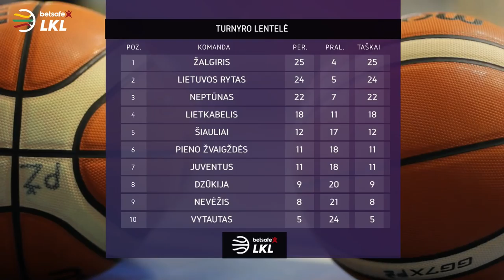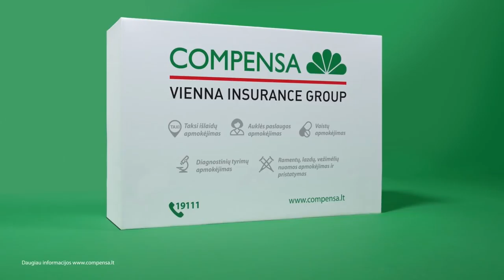„Betsafe–LKL“ rungtynės: „Lietuvos rytas“ - „Juventus“ [2018-04-10]